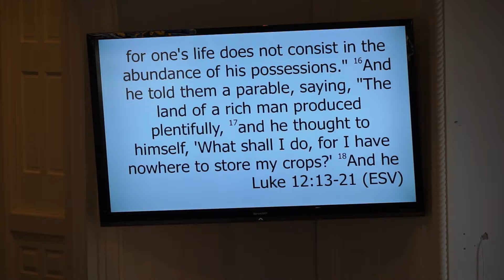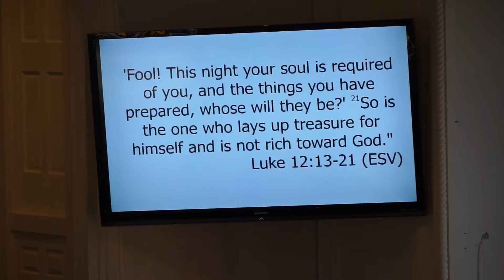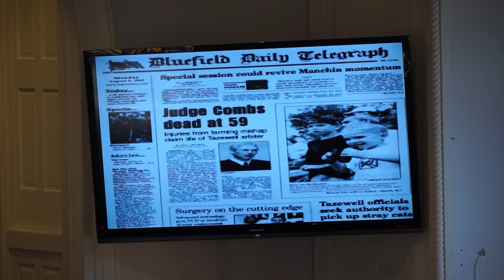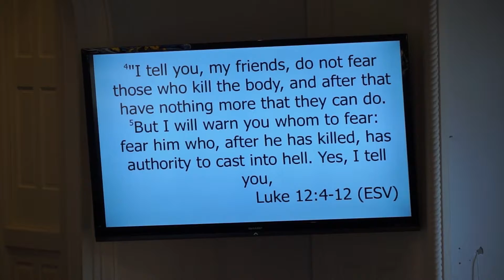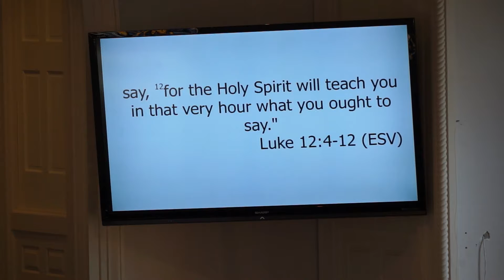" Places to Put Stuff" 03 03 19a